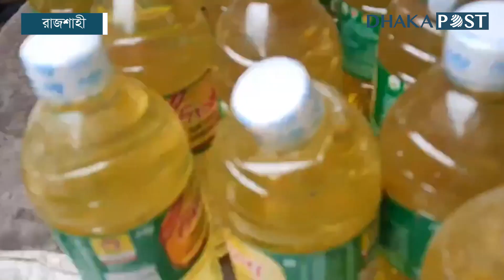সয়াবিন তেল নিয়ে কারসাজি, ৩ ব্যবসায়ীকে ৭৫ হাজার টাকা জরিমানা | Soybean Oil | Rajshahi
সয়াবিন তেল নিয়ে কারসাজির অভিযোগে রাজশাহীর তিন ব্যবসায়ীকে ৭৫ হাজার টাকা জরিমানা করা হয়েছে।